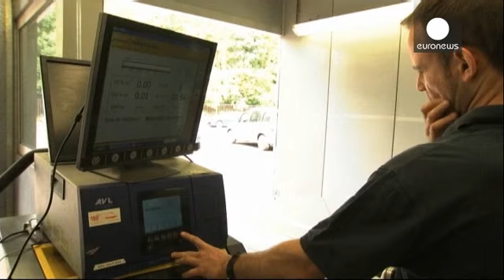Πως αποκαλύφθηκε η απάτη της Volkswagen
Διαστάσεις ανυπολόγιστες λαμβάνει το σκάνδαλο με τους ελέγχους εκπομπής ρύπων στα οχήματα της Volkswagen. To πλήγμα για τον κολοσσό της αυτοκινητοβιομηχανίας είναι σημαντικό. Την απάτη αποκάλυψε η αμερικανική Αρχή Προστασίας Περιβάλλοντος. Στο ίδιο συμπέρασμα όμως καταλήγουν και άλλοι ειδικοί.

«H ΕPA κατηγορεί τη Volskwagen πως είχε τοποθετήσει ένα λογισμικό στους πετρελαιοκινητήρες, το οποίο παραποιούσε τα στοιχεία για τις εκπομπές ρύπων και επέτρεπε στα αυτοκίνητα της εταιρείας να περνούν το…